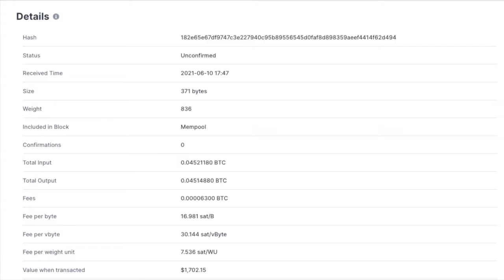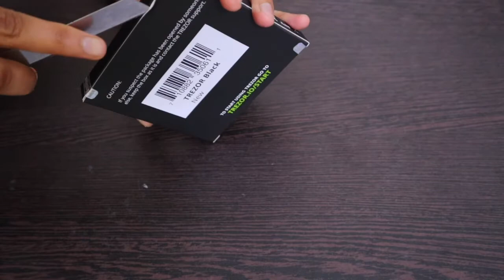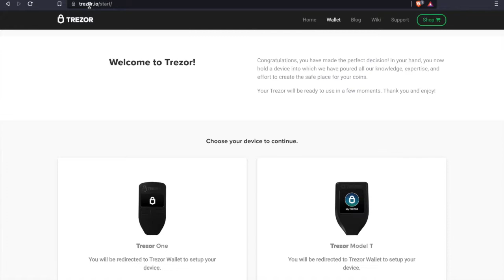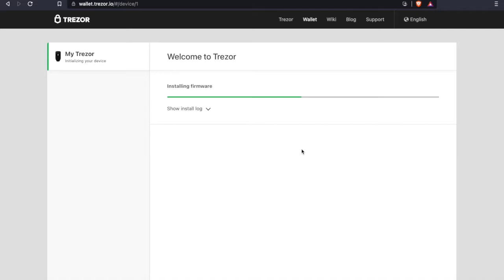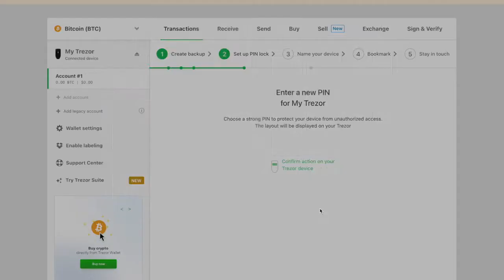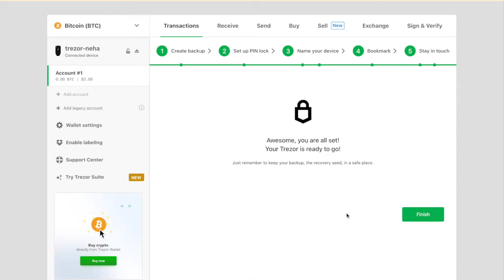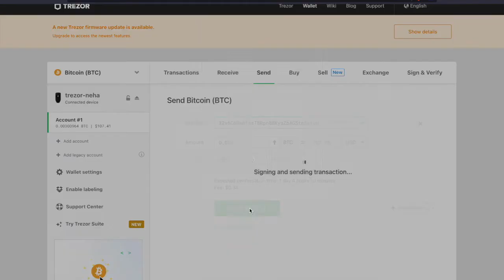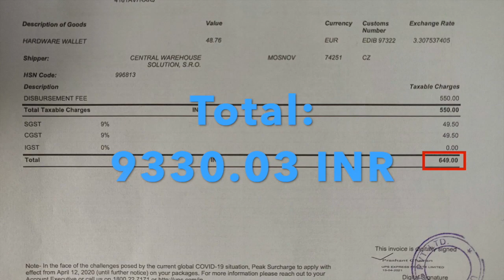Trezor one Hardware wallet Unboxing and Setup tutorial | Trezor One Import fees in India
Trezor One Hardware Wallet Unboxing and Setup tutorial 2021 | Trezor One Import fees in India:
We will discuss what are hardware wallets (also known as cold wallets).
We will unbox Trezor One hardware wallet and see a setup tutorial required when this wallet is purchased first time.
We will see a demo for sending and receiving some Bitcoin.
At the end we will discuss how much is the total cost breakup (device + shipping + import) when purchasing the wallet from trezor.io website from India.

Timestamps:
0:00 Intro
2:55 Unboxing
4:25 Wallet Setup
10:08 Sending & receiving Bitcoin
13:22 Import Fees in India